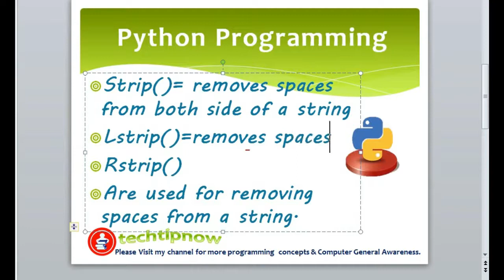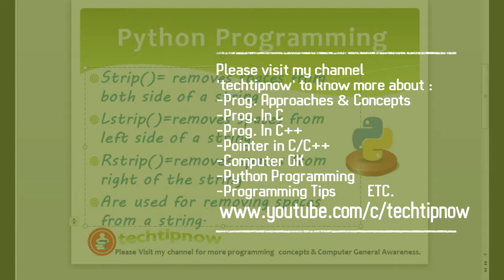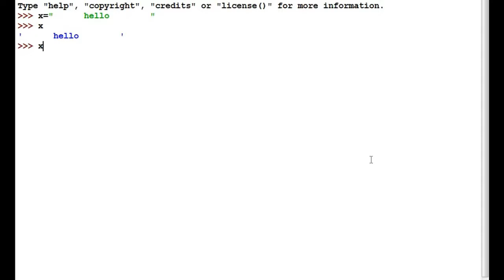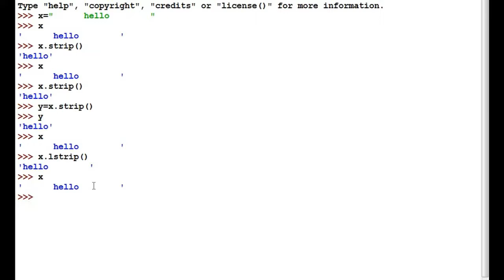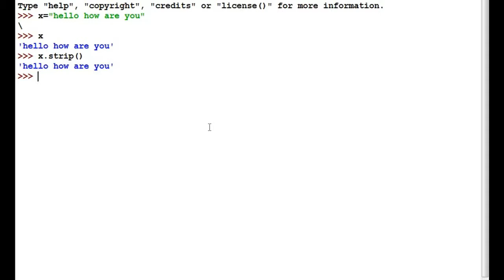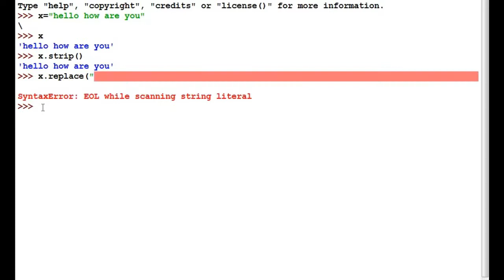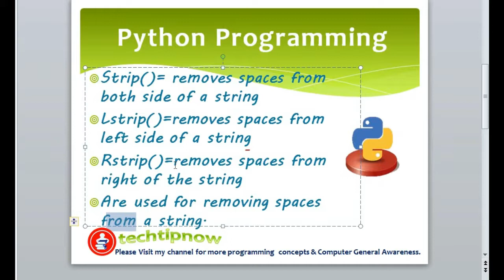String Methods In Python | Strip, Lstrip, Rstrip Methods in Python part-2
In this video we will se
how to remove spaces in string in python
stripping string in pthon
strip, lstrip and rstrip method in python
string manipulation python